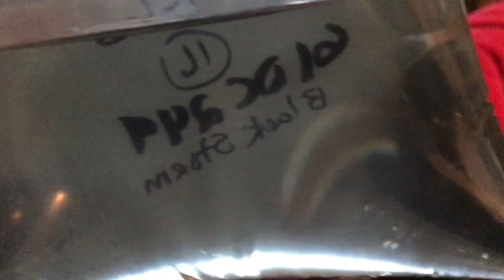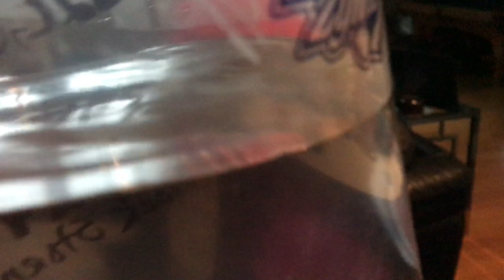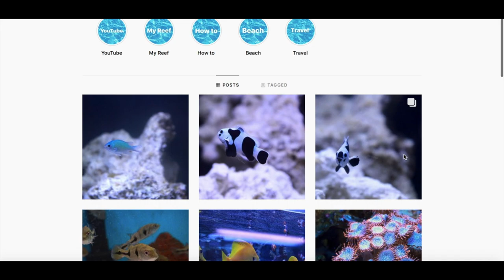MY $300 FISH!?!? RARE! Was it a mistake???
MY $300 FISH!?!? Was it a mistake??? 1 in a million! Meet my Black Storm Clownfish!! aka cow clownfish